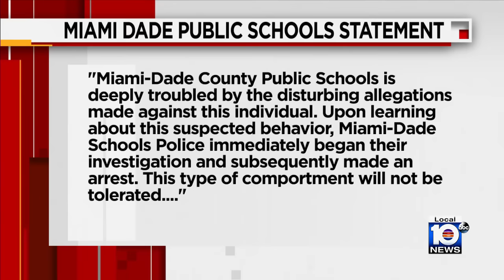Miami-Dade teacher arrested on multiple charges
A public school teacher in Miami-Dade County is facing multiple charges after authorities say he had an “inappropriate relationship” with a student.